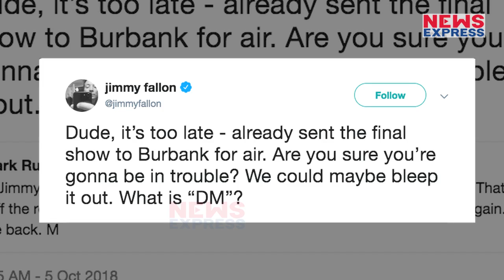Hulk हुए Avengers से बाहर, वजह जानकर उड़ जाएंगे होश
Mark 'Hulk' Ruffalo 'Fired' on Twitter for Leaking Avengers 4 Details. Yes to know more watch this story.